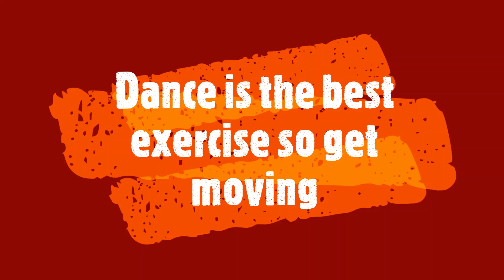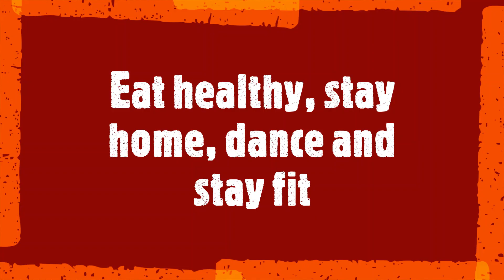MoneyHeist#Paredy#BabaSehgal#Dance for fitness# Lockdown goals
Eat healthy foods, some foods are so simple but so healthy, don't ignore banana.